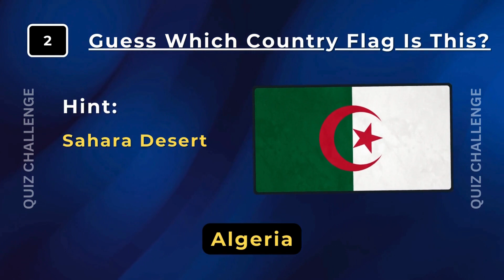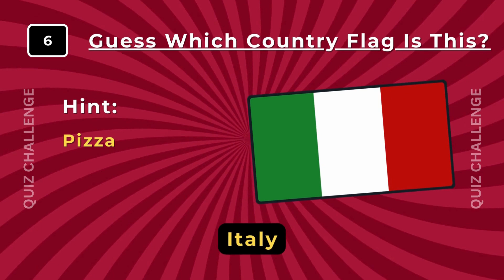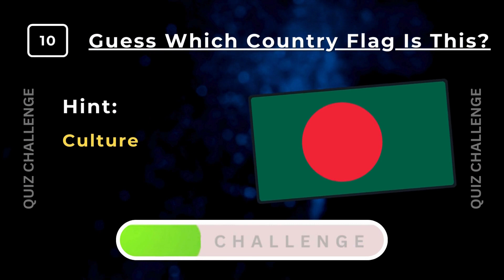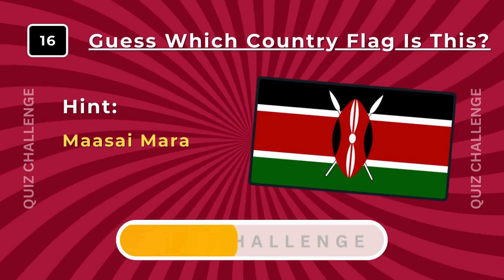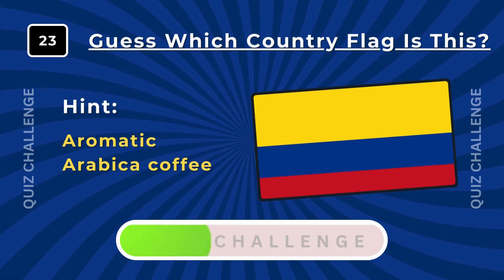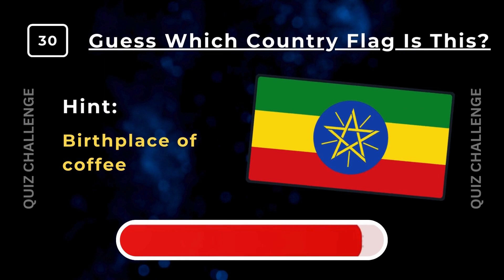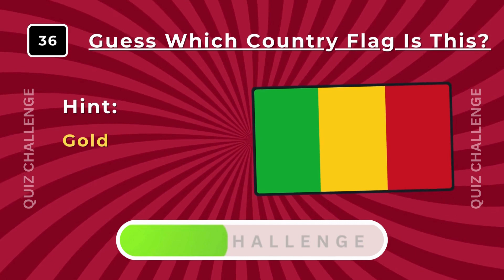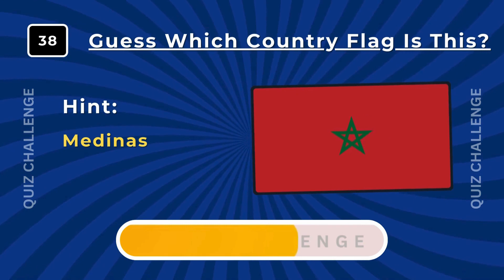Guess the Country by the Flag 🚩 | 197 Countries Flag Quiz🧠 | Part 1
Welcome to a new Quiz Challenge 🧠 video! "Guess the Country by the Flag 🚩Part 1"
Do you know the flags of the world? Let's find out in this super fun guess the flag quiz!

For this flag quiz, we have lined up 197 flags of the world. You will see the flag and have 5 seconds to guess the country by the flag! How many flags can you name correctly out of the 197 flags of the world in this flags quiz?

Let's Start with Part 1 to Part 5

We hope you enjoy playing the guess the flag quiz! We promise fun!